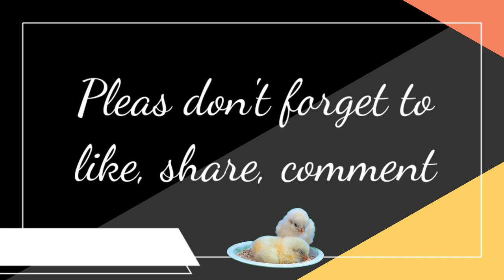DOMINANT CZ ARTISAN EGGER|14 DAYS OLD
Our eggs are labelled as FREE-RANGE EGGS produced by hens raised with a regular access to both indoor and outdoor areas.
Our free-range chickens have adequate space to move around inside their houses and have access to an outdoor space where they can roam freely, eat grains, insects and grass. They enjoy the sun and plenty of wide-open space to stretch their wings and live as naturally as possible such as scratching areas, perches and nest.